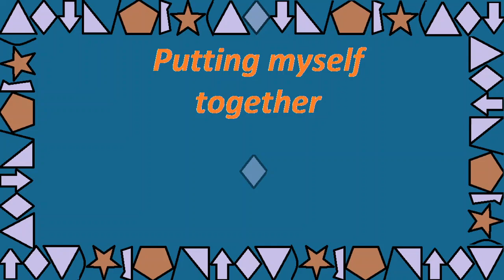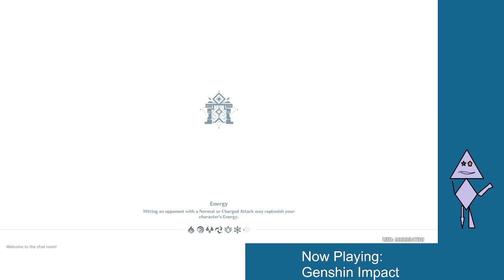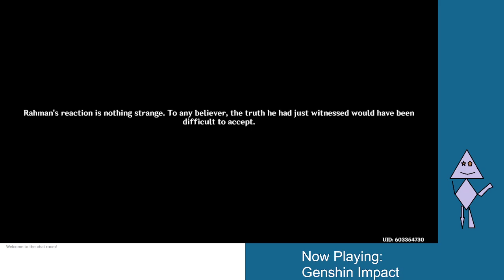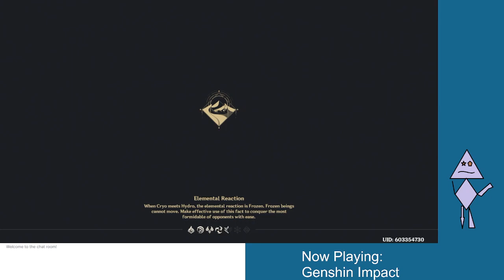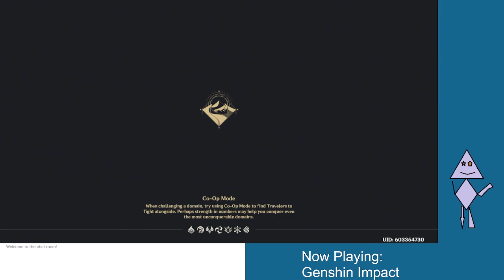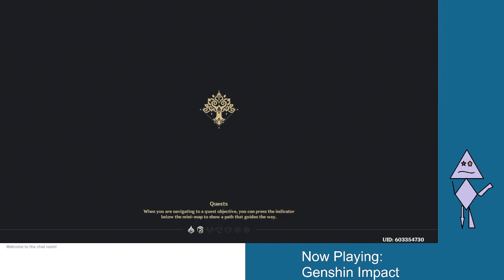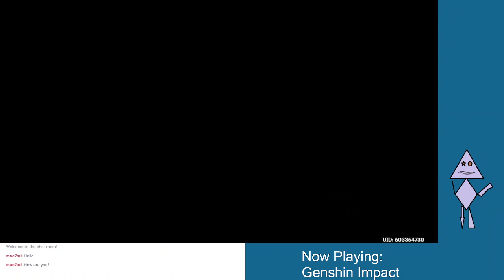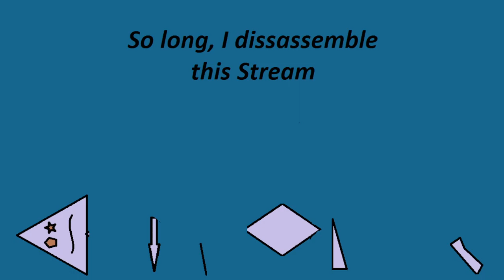Genshin Impact: Continuing Sumeru Archon quest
The continuation to the Archon quest.